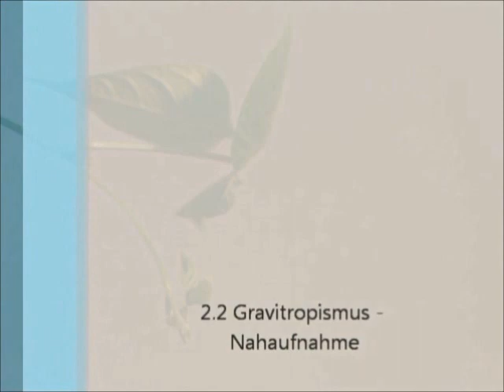Phaseolus vulgaris im Zeitraffer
Zeitrafferaufnahmen und Tintenversuch einer Bohne (Phaseolus vulgaris) aus dem Modul Pflanzenphysiologie.